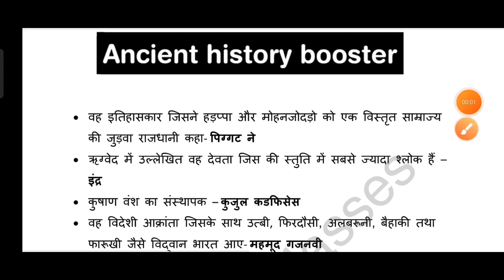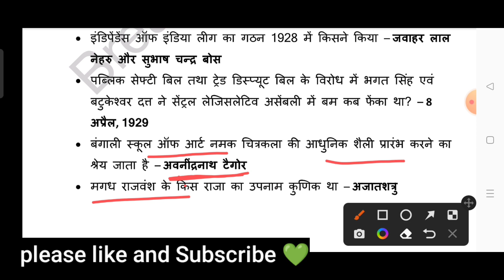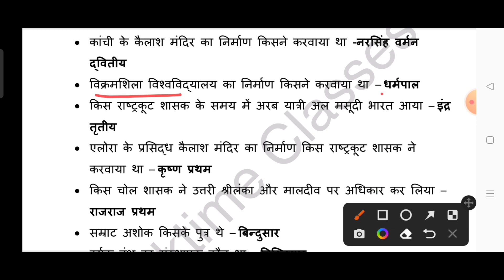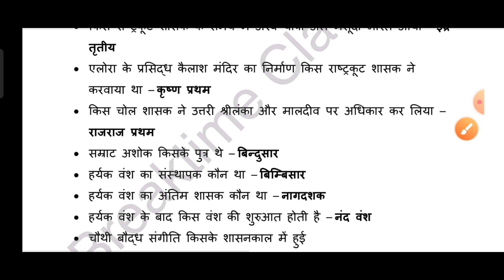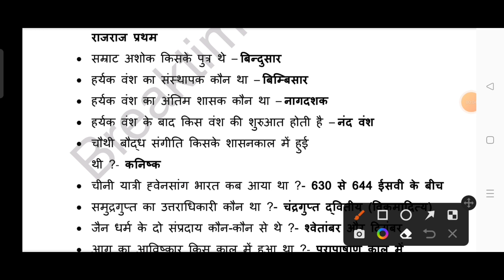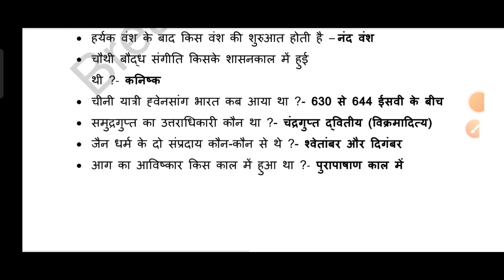History booster class for AHC/RO/ARO/VDO/PCS | Richa Pandey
RO/ARO and VDO test series with short notes join करने के लिए:
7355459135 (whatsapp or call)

ancient history for ahc group c , allahabad high court group c , ancient history booster classes , history booster classes , most important topic for ahc group c , ro aro complete preparation, ro aro class